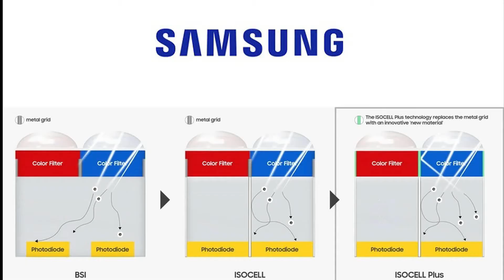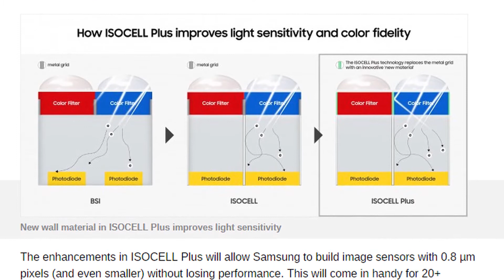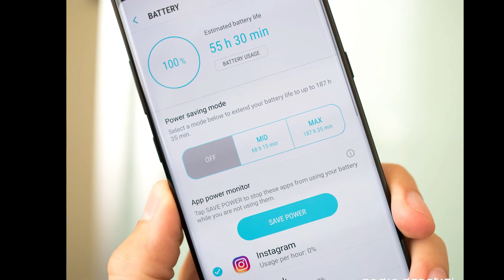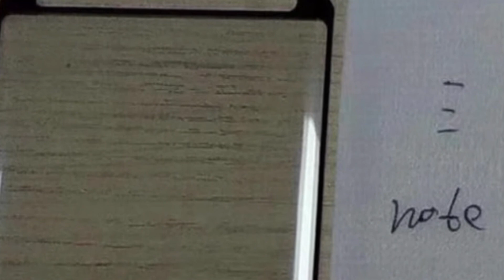Galaxy Note 9 is dope.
In this video we talk about the Samsung galaxy note 9 which is the next Samsung flagship smartphone, it'll come with a beefier battery along with an improved stylus Spen, watch the video to find out more.